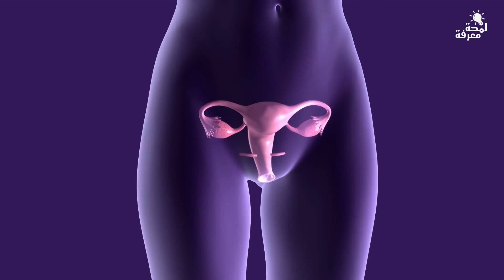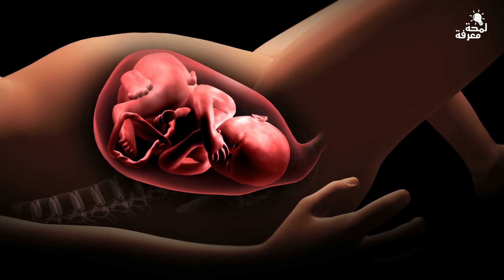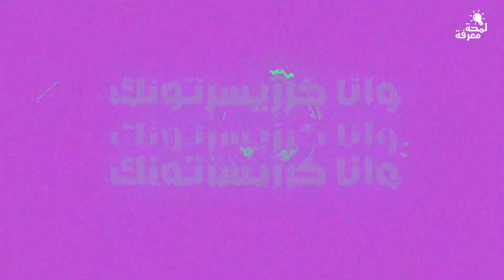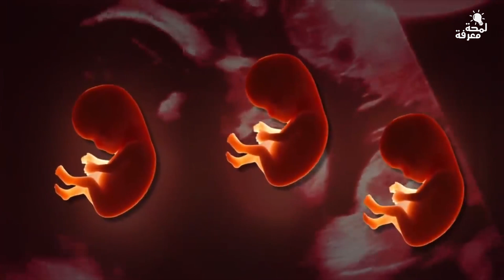أغرب حالات الحمل والولادة في العالم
السلام عليكم وأهلاً بكم ..
يعلم الجميع أن الحمل يستمر حوالي 9 أشهر، ولكن هذا ليس هو الحال دائما في بعض الأحيان يمكن أن يستمر الحمل لعدة أشهر أقل أو أكثر، أو يمكن أن يكون أغرب مما تعتقد، لذلك جمعنا لكم اليوم حالات حمل حطمت جميع الأرقام القياسية
فضلا ↙
تـابع الفيديو للنهاية لتحصل عـلى ↘
 لمحة من المعرفة لتكتشف ما لم تكن تعلم ..!
▪أشترك معنا الآن وقم بتفعيل زر الجرس 🔔
- ليصلك منا كل ما هو جديد ومفيد 🎁😍

-"‏ ‏من قال سبحان الله وبحمده في يوم مائة مرة حطت خطاياه وإن كانت مثل زبد البحر"-